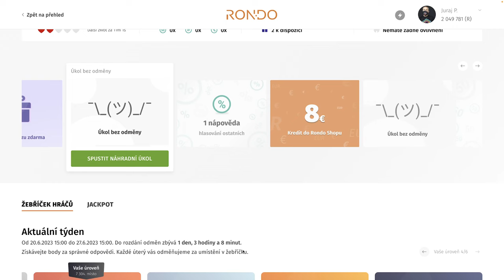Rondo kvíz - CCCL